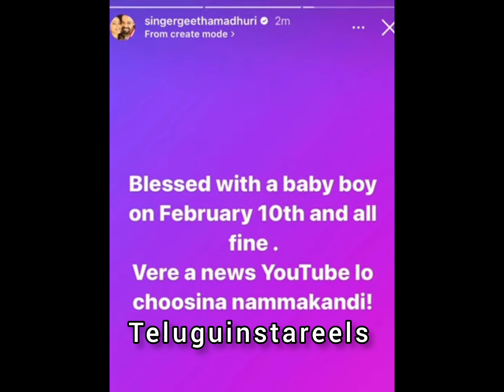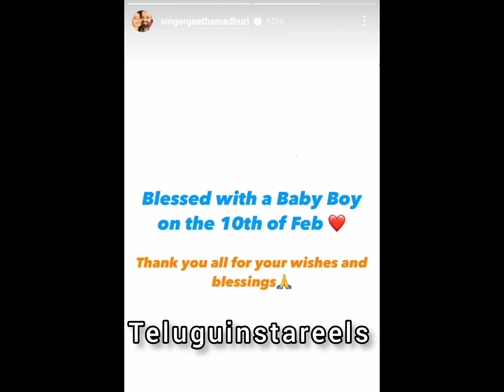Singer Geetha Madhuri Gives Clarity About her Delivery News / ఆ వార్తలని నమ్మకండి అంటూ పోస్ట్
Singer Geetha Madhuri Blessed with New Born Baby / Singer Geetha Madhuri Given Birth to 2nd Baby
Singer Geetha Madhuri Seemantham Function Video / Singer Geetha Madhuri 2nd Baby
Singer Geetha Madhuri Seemantham Function Photos
Singer Geetha Madhuri with Baby Bump Latest Beautiful Photos
Singer Geetha Madhuri Traditional Maternity Photoshoot Photos
Singer Geetha Madhuri with her family Unseen Beautiful Photos
Singer Geetha Madhuri with her Husband Unseen Beautiful Photos
Singer Geetha Madhuri with her Daughter Unseen Beautiful Photos
Singer Geetha Madhuri Expecting her Second Baby
Singer Geetha Madhuri & Nandu Expecting their Second Baby
Singer Geetha Madhuri Blessed with 2nd Baby

** In this video ,  I'm added my original voice for commentary and images of using in this video taken from the public domain, all the credits goes to the respective image owners **